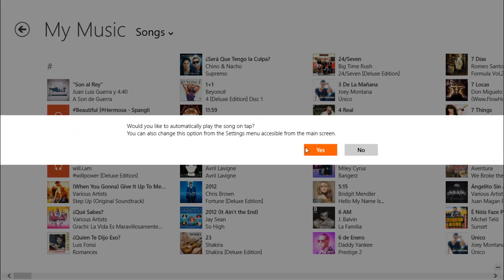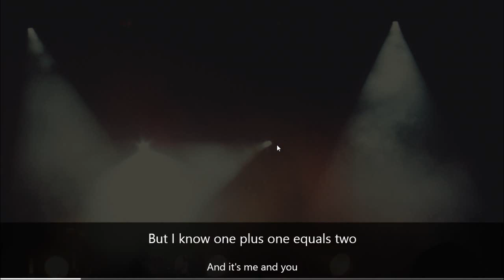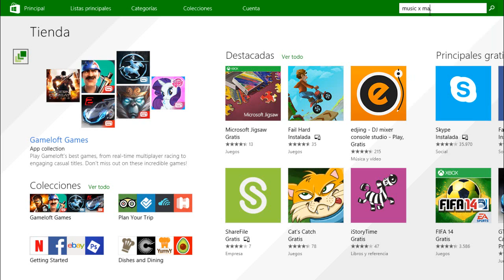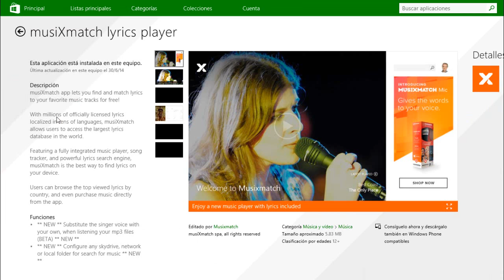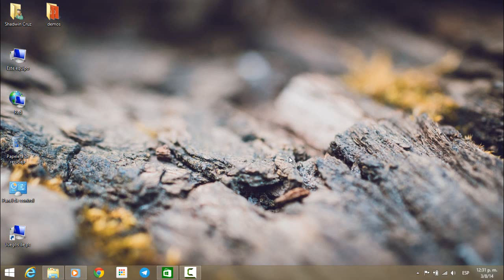(Windows 8.1) MusicXmatch Reproductor De Letras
aprende a cantar tus canciones favoritas con esta aplicación

Para Ponerce En Contacto Conmigo

Skype: shadwin.cruz

Line: shadwinful